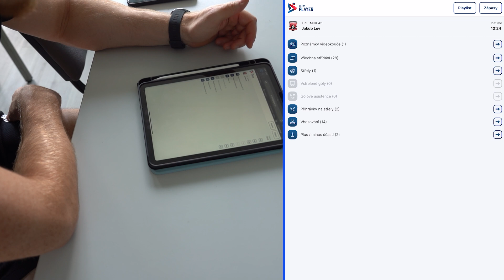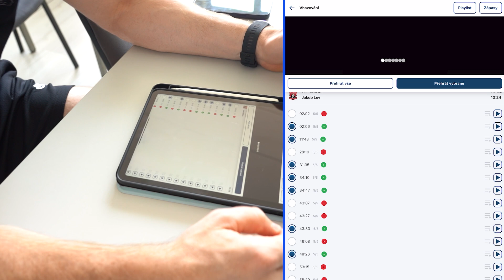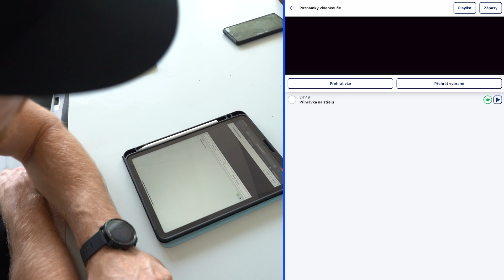Ze zápasu si nemusí pamatovat nic. Hráčům vše připraví ExtraPlayer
Někdo si ze zápasu dokáže zapamatovat každou sekundu. Někdo jen nejlepší momenty, někomu se zase vybaví chyby.  Díky aplikaci ExtraPlayer si ale hokejisté Tipsport extraligy nemusí z utkání pamatovat vůbec nic. V aplikaci ExtraPlayer najdou totiž úplně všechno, střely, góly, přihrávky, vhazování. Na všechno se mohou podívat i ve videosekvenci. Pět nejčastějších uživatelů aplikace najdete v TOP 20 bodování TELH v minulé sezóně - Marko Daňo, Lukáš Radil, Jakub Lev, Oscar Flyn, Adam Najman. Jak aplikaci využívá jeden z nich Jakub Lev, který loni působil v Mountfieldu HK a v nové sezóně bude hájit barvy HC Škoda Plzeň? Proč mu ExtraPlayer pomáhá v přípravě na zápasy?